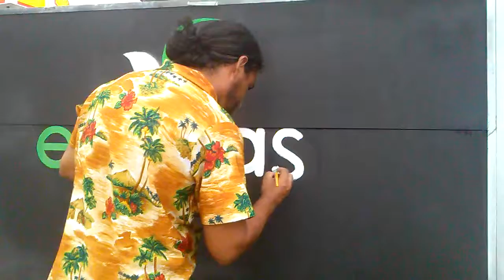11 de janeiro de 2017(2)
Grafiti